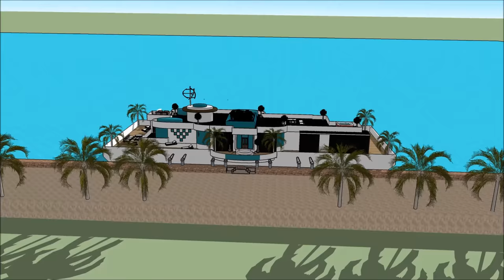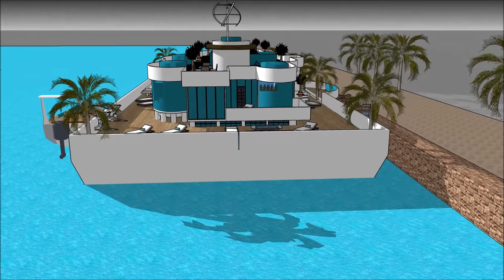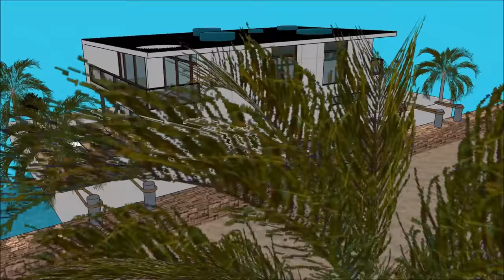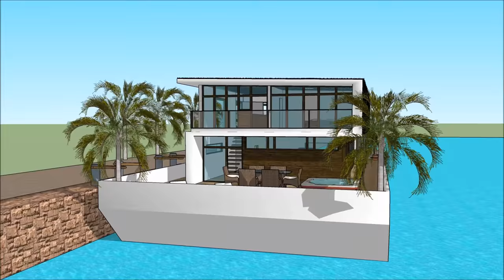Şık çağdaş Houseboat Yüzen ev yüzen ev malikane Amsterdam Hollanda'da ev yüzen ABD ABD Özel inşa Wat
Şık çağdaş Houseboat Yüzen ev yüzen ev malikane Amsterdam Hollanda'da ev yüzen ABD ABD Özel inşa WatAbartılı bir mavna ev tekne kiralamak için hazır bir savurgan Barge ev tekne tasarım içerir

Şık çağdaş Houseboat Yüzen ev yüzen ev malikane Amsterdam Hollanda'da ev yüzen ABD ABD Özel inşa Wat, Kiralayan için gerekli tüm tesisleri kapsayan, bodrum katıyla üç seviyeli plana sahiptir. House boat Barge, eşsiz mimari özelliklere sahip eşsiz ve modern bir tasarıma sahiptir. Körfezin muhteşem manzarasına sahip kendi lounge alanı vardır.